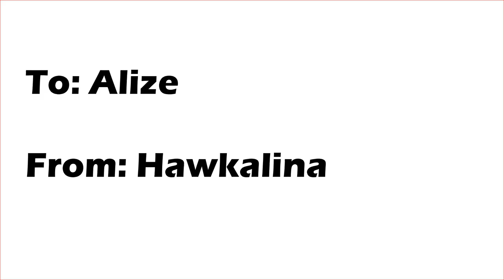Hawkalina Grainger Ad (My Version)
Decided to Make this Cuz Why Not, Also, Special Thanks Goes to Grainger For Their Commericals/Ads!

Credits:
Grainger
and Isaac Anderson For His Old Video Called "Caillou McDonalds Ad"

Used:
Bandicam
Gacha Life